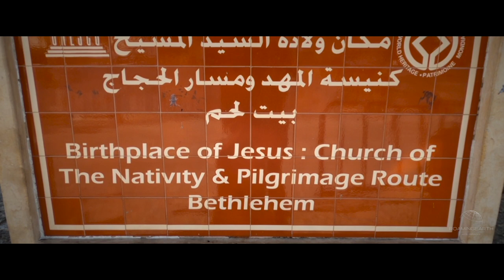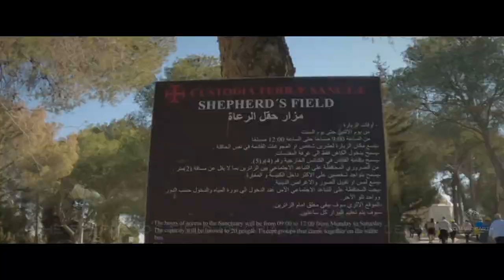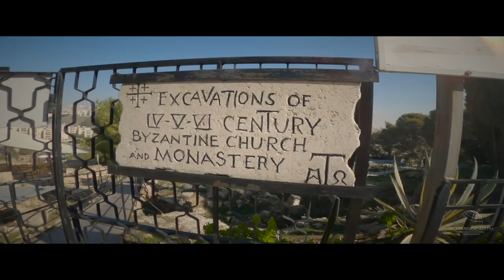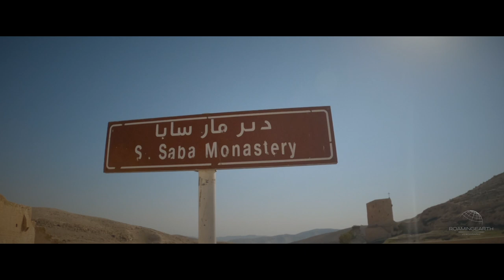Bethlehem ~ Jesus birthplace, Shepherd's field, West Bank graffiti Wall & M.Saba Monastery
Bethlehem is a Palestinian town south of Jerusalem in the West Bank. The biblical birthplace of Jesus, it’s a major Christian pilgrimage destination here.

The Church of the Nativity is one of the holiest sites in Christian tradition, which holds that the church was built on top of the cave where Jesus of Nazareth was born. The site is also holy to Muslims, who consider Jesus one of the prophets of Allah, and is a UNESCO World Heritage Site.

The chapel of milk grotto is a small and peaceful chapel  located close to the Nativity Church in Manger Square. Tradition has it that while Mary was nursing Jesus, a few drops of milk spilled to the ground turning the rocks white. The church is believed to be where Joseph, Mary and Jesus took refuge before their escape to Egypt.

Nestling in the slopes east of Bethlehem, about a mile from the Church of the Nativity, the 'Shepherds' Field' is where the angel first announced on Jesus' birth (Luke 2:7). Today, two sites commemorate the event, both within the suburb of Bethlehem called Beit Sahur.

West Bank Wall graffiti art is street art on the walled sections of the Israeli West Bank barrier, by a wide range of international and Palestinian artists. Through the intersection of artwork and activism, graffiti has become the visual language of resistance across the West Bank.

The Holy Lavra of Saint Sabbas, known in Arabic and Syriac as Mar Saba and historically as the Great Laura of Saint Sabas, is a Greek Orthodox monastery overlooking the Kidron Valley in the Bethlehem Governorate of Palestine, in the West Bank, at a point halfway between Bethlehem and the Dead Sea. Mar Saba is considered to be one of the oldest continuously inhabited monasteries in the world, and it maintains many of its ancient traditions.